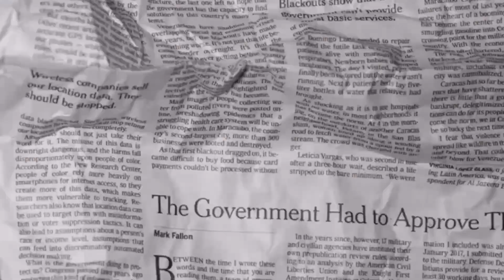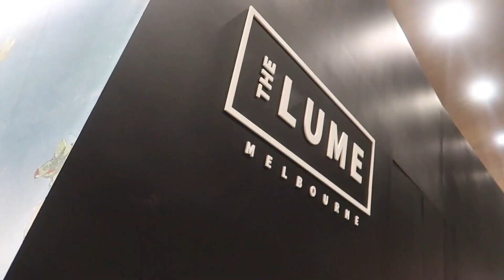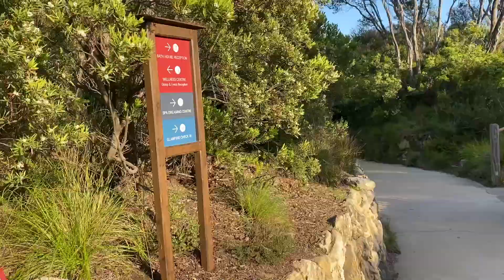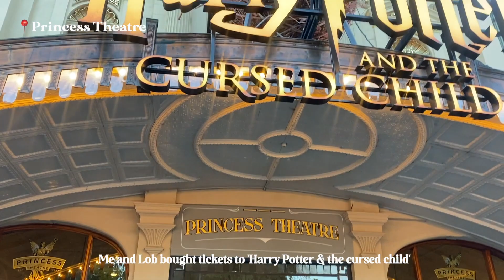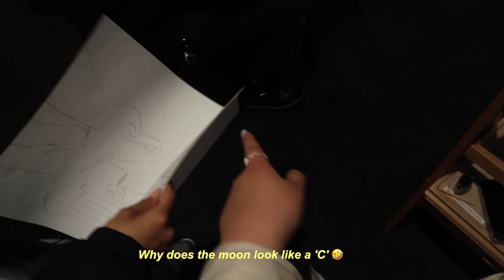life in melbourne ep.02 ⭐️ art museums, nights out and just living life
◡̈ Hello everyone 🧚🏻‍♀️

Last episode of my world diaries [mel vlog edition] 🙈.  Hope you enjoyed as much as we did! TO MORE HOLIDAYS AND TRAVELS!
BYE.
love, pema. 💌

all other music by epidemic sounds